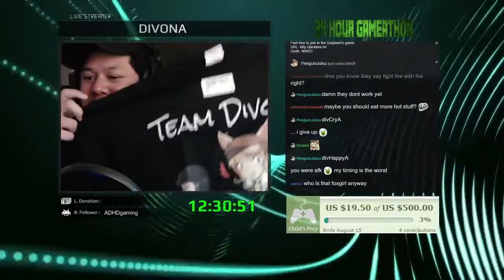Team Divona's Channel Trailer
★ About Me ★
A variety streamer on Hitbox. I love playing games and create media content, so live stream seem to be a natural choice to do both things at once.

If I'm offline, you can watch my videos on my YouTube channel.

★ Live Stream ▪︎ Watch gameplay live! || ดูรายการถ่ายทอดสด ★

★ Social Media ▪︎ Get latest news and update || ติดตามข่าวสารอัพเดตท์ผ่านโซเชียว ★

*selected digital titles only

ซื้อเกมส์ผ่านลิงค์ด้านบน และใช้โคํด GREENM-ANGAME-R20OFF ตอนเช็คเอาร์เพื่อรับส่วนลด 20% ทั้งเกมส์เก่าและใหม่
*เฉพาะเกมส์ดิจิตอลที่เข้าร่วมรายการเท่านั้น